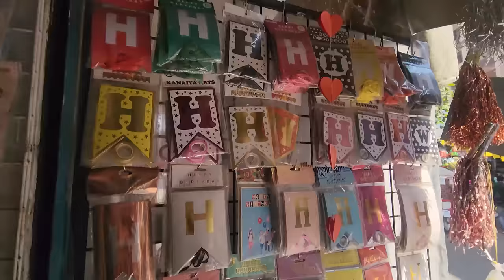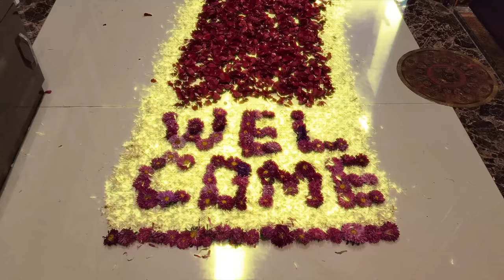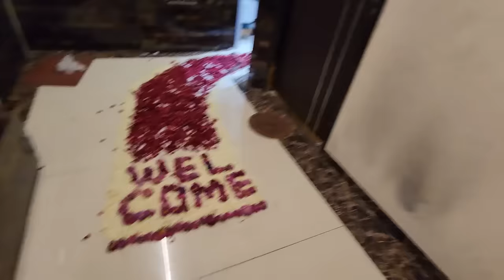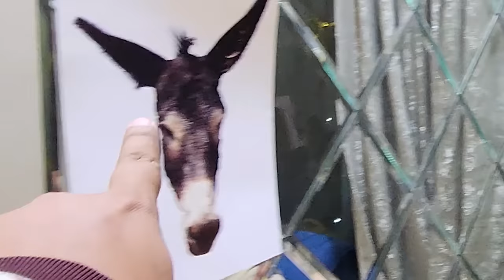Myra ka first birthday Celebration with Nani|Mango family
We gave surprise birthday party to My Nani & Myra. Hope you liked it .